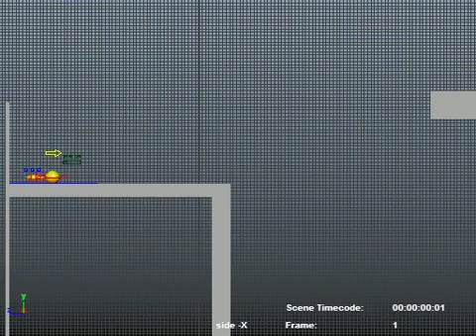bouncingBallTail rig 29 DirectionComplete+SquashStretch+Curvature